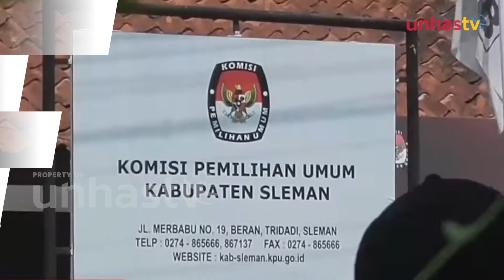Diduga Korupsi! Perkuat Pengawasan Anggota KPPS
UNHAS.TV - IRONI, Anggota Kelompok Panitia Pemungutan Suara di Sleman. Diduga melakukan korupsi dana kpps dengan pengadaan komsumsi snack box pelantikan kpps. (*)

Bagaimana Dosen Ilmu Politik Unhas menanggapi terkait korupsi dana kpps?